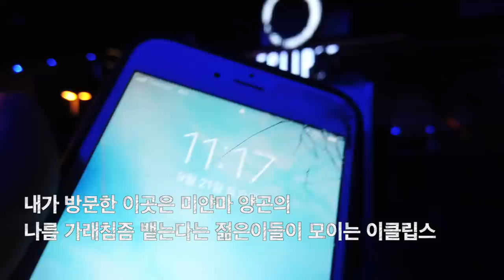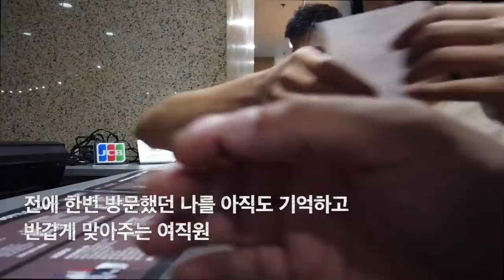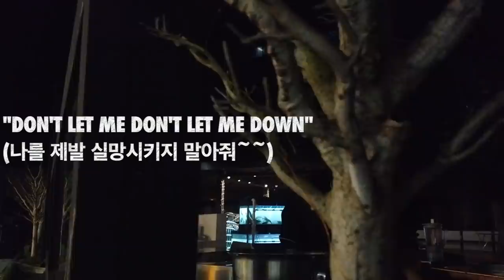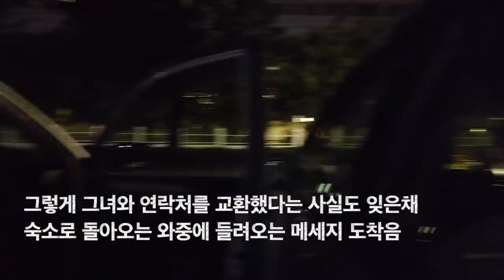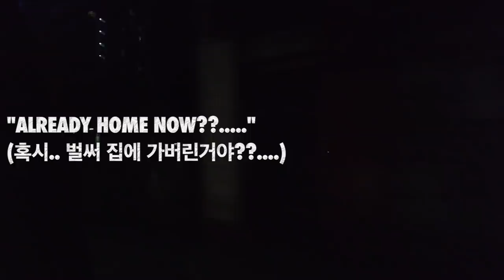걸어서 미얀마속으로, 가난한 나라 미얀마 부유층 자녀들의 밤문화와 나에게 데이트 신청한 부잣집 소녀 [Minos Studio]